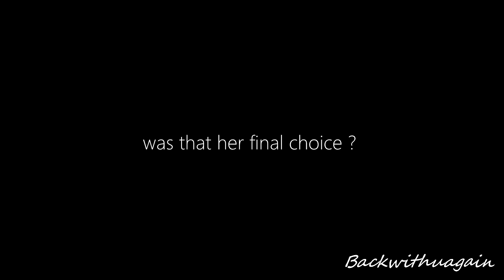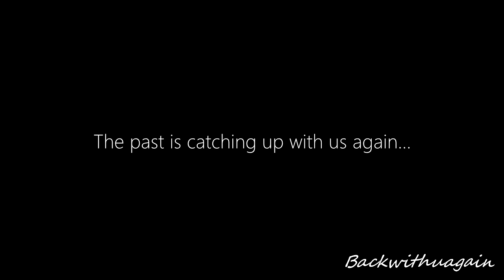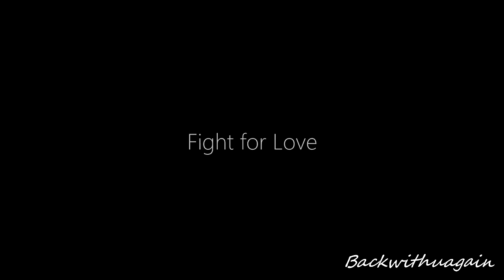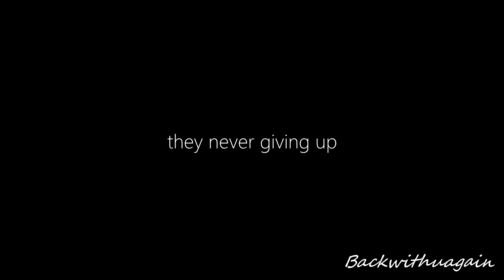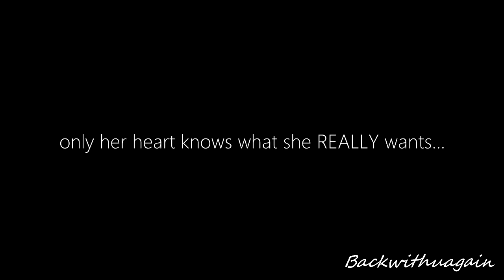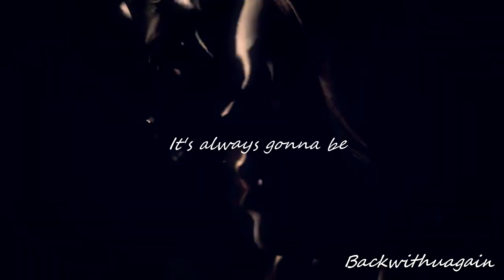Elena choose Damon (4x23) ● Doubt ?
After this season final I had to make this video ( I know very long)
I really hope that you understand my message ;)
and that you like it.
I'm looking forward about your comments and your opinion

5:29 you never GAVE up on me (I'm sorry )